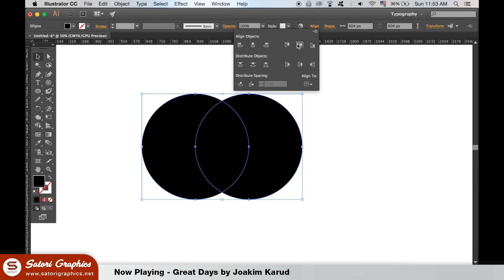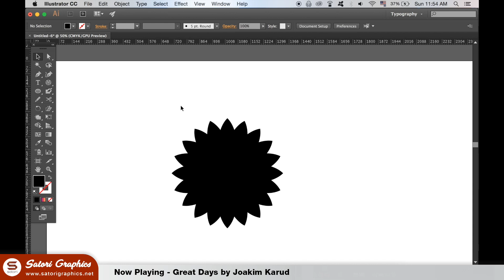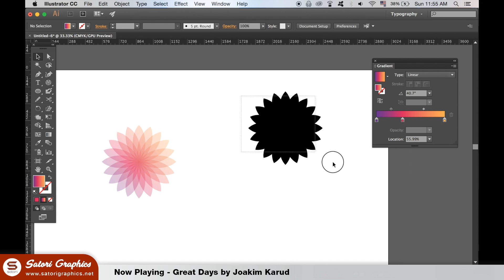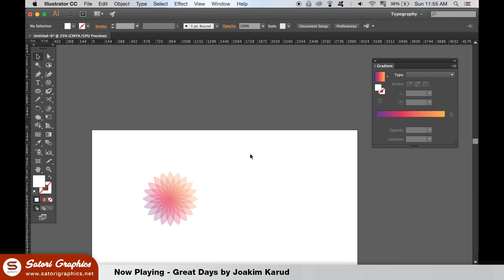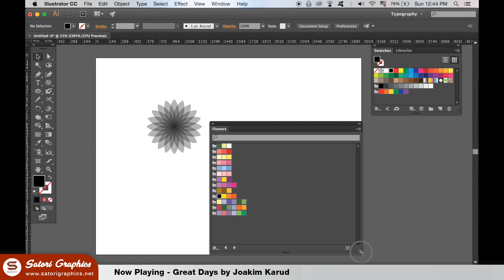FLORAL GRADIENT DESIGN ILLUSTRATOR TUTORIAL | Satori Graphics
Floral gradient design Illustrator tutorial, today with Tom from Satori Graphics. I'm back again with another graphic design Illustrator tutorial; today we will be looking at a floral gradient design in Illustrator that is not only very easy to recreate, but which looks super cool. I actually made this floral design in Illustrator quite a while ago but without a gradient, and a subscriber saw it on another Satori Graphics tutorial video, and subsequently asked if I could make a tutorial based around it.

This type of gradient design can be used to make an icon for use online, but also it could be adapted as a type of logo for a business. Floral designs like this are easily made with the rotate tool in Illustrator, and I have been using the rotate tool quite a lot recently in my tutorials. But I feel it is a very handy tool indeed, and you will see this from making this floral gradient design in todays Illustrator tutorial brought to you by Satori Graphics!

For todays floral gradient Illustrator tutorial, you will be using tools and techniques such as:
The shape tools
Pathfinder
Gradient tool
Guides
Rotate tool
Swatches

If you found this graphic design upload on how to make a floral gradient design in Illustrator enjoyable or useful, let me know in the comments section and drop a like on your way out.

Winsor & Newton Calligraphy Wooden Box

SUPPORT SATORI

MUSIC